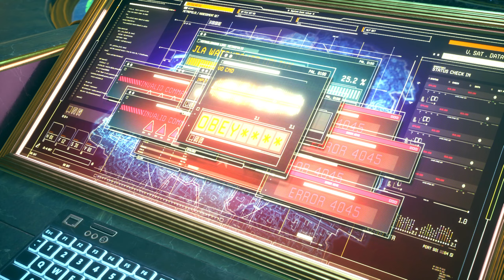"Hey, Suicide Squad... F You!" 🤣 Suicide Squad Kill The Justice League Part 4 - The Squad Suits Up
My Suicide Squad Kill The Justice League Commentary Playthrough
Part 4 - Chapter 1 - Arkham's Least Wanted - The squad runs into Wonder Woman & suits up
Captured With Elgato HD60X
PlayStation 5